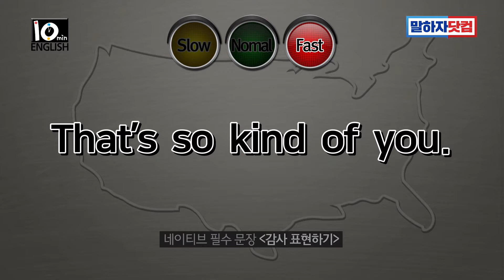"뭐라고 감사드려야 될지 모르겠습니다." 를 네이티브 문장과 발음으로 듣고 싶다면?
[말하자닷컴]네이티브가 즐겨 쓰는 필수 문장! (14탄)
"뭐라고 감사드려야 될지 모르겠습니다."

"제가 신세를 지는군요." 를 네이티브 문장과 발음으로 듣고 싶다면?